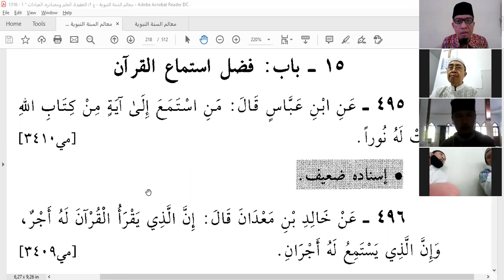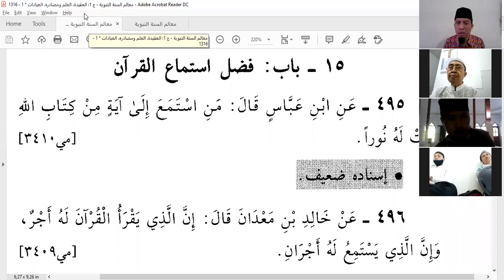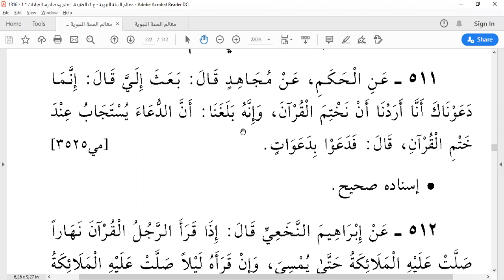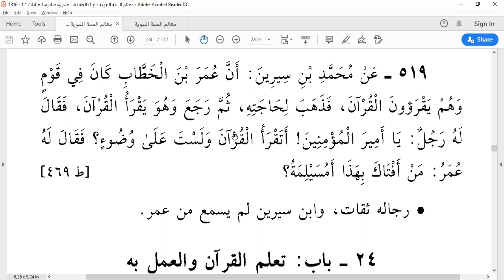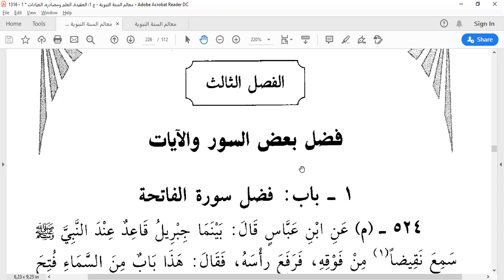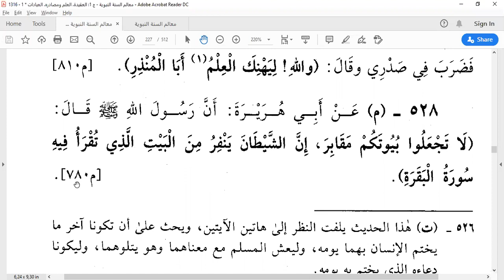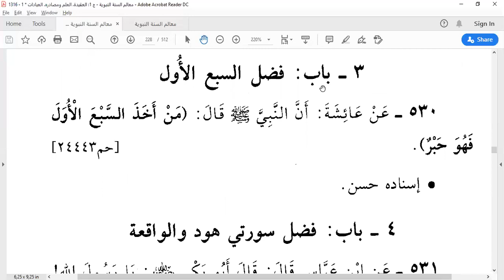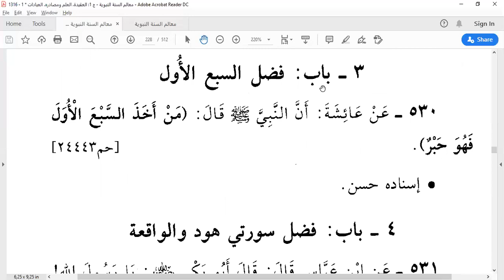Khataman Hadits Nabi (495-529 dari 3.921) - Pertemuan Ke-22 | Dwi Triyono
Khataman Hadits Nabi (495-529 dari 3.921) - Pertemuan Ke-22

_Apakah Anda sudah khatam membaca al Quran?_

Tidak inginkah sekali saja seumur hidup anda mengkhatamkan *seluruh hadits Nabi ﷺ tersebut?*

Dengan cara biasa, anda mungkin tidak akan kebayang bisa menguasai 114.193 hadits tersebut.

Kini, dengan cara baru, hanya dalam waktu yang sangat singkat in syaa Allah kita bisa memahami seluruhnya.

*_Kita bisa mengkhatamkan 30x lebih cepat. Bila selama ini Anda membutuhkan waktu 1 tahun, maka dengan metode baru ini, Anda cukup waktu 1 bulan saja untuk mengkhatamkannya._*

Bagaimana caranya?

Ikuti Kajian:

*"Khataman Hadits Nabi ﷺ"*

(melalui Kitab: *Ma'aalim Sunnah Nabawiyah* yang ditulis oleh _Syaikh Shalih Ahmad Asy Syaamy_)

_bersama:_

*Ustadz Abu Azzam Al Balitari*
_(Murid Syaikh Hasan Bukhari - Pengajar di Masjidil Haram Makkah)_

_Waktu Kajian:_

Mulai tanggal 15 Mei 2020 setiap pukul 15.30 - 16:30 WIB

Untuk registrasi dan mendapatkan link untuk join ke Zoom.

*Kajian ini gratis untuk Anda.*

Sebagaimana sudah banyak kaum Muslimin yang khatam membaca Al Quran 30 juz, maka kita berharap dan sangat optimis kaum Muslimin bisa khatam Hadits Nabi ﷺ dalam waktu singkat, _in syaa Allah._

Kini, mengkhatamkan Hadits Nabi ﷺ tidak lama lagi.

Share seluas luasnya agar banyak yang mendapatkan manfaatnya.

Semoga mendatangkan keberkahan bagi yang mengikutinya.

_Aamiin Yaa Mujiibassaa'iliin_

Bagi yang mau berdonasi bisa ditransfer ke no rek bsm 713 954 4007 an Azzam Jundy Robbany, dan konfirmasi ke wa 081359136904.

Ayo berpartisipasi dalam amal kebaikan ini.